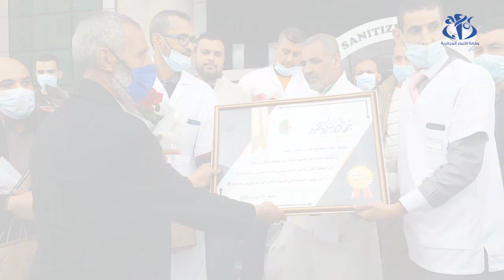الشلف: جمعيات تكرم الطاقم الطبي بمستشفى الأخوات باج لمجهوداته في مواجهة كورونا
الشلف (وأج) - كرّم عدد من لجان الأحياء وفاعلي المجتمع المدني بالشلف الطاقم الطبي العامل بالمؤسسة العمومية الاستشفائية "الأخوات باج"، عرفانا بالمجهودات المبذولة في سبيل مكافحة جائحة كورونا.